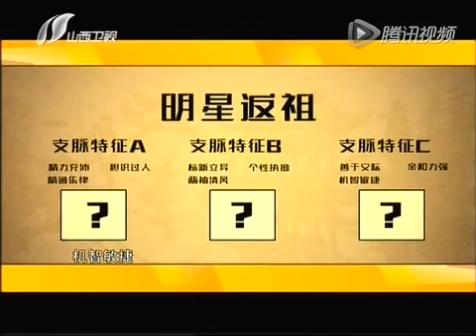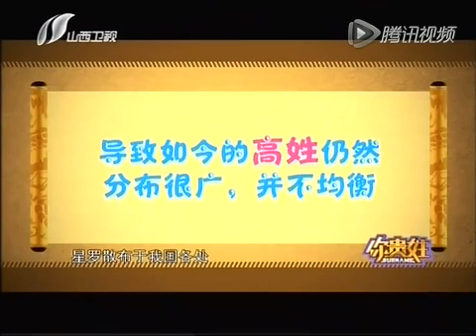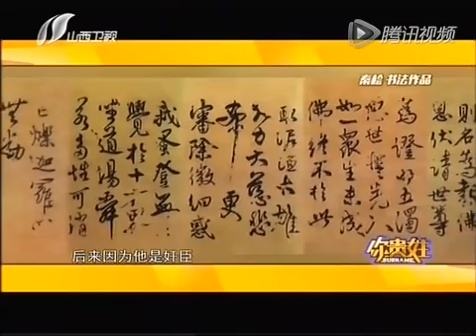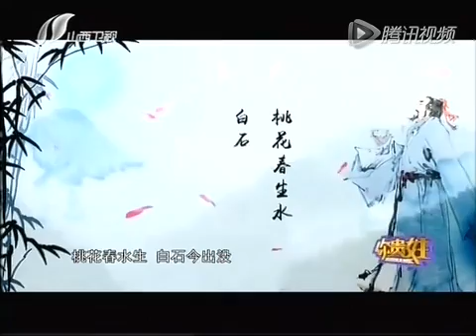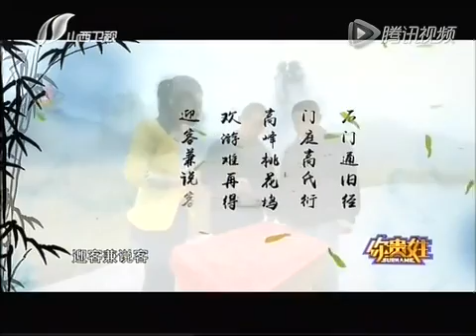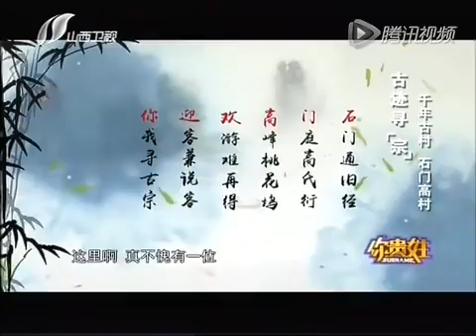你贵姓 第17期：解读百家姓之高姓